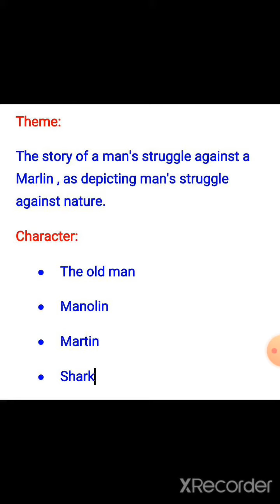the old man and the sea summary in Tamil